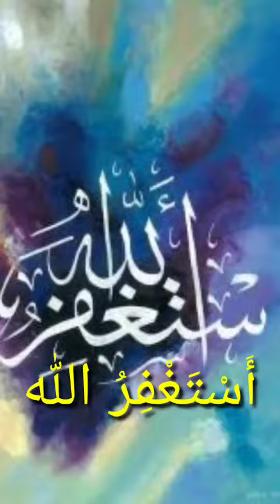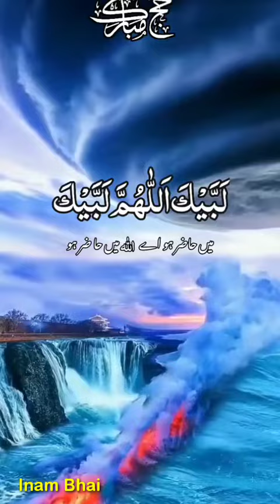Tere Makke Aur Madina Mein Mera Bhola Pooja Jata Hai | Makkah, Madina | Indian New Song On Makkah